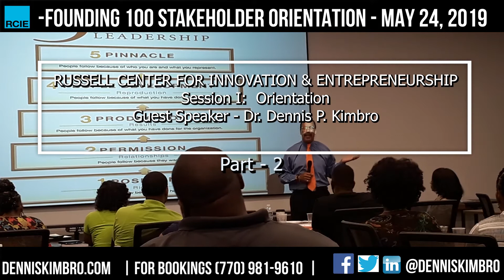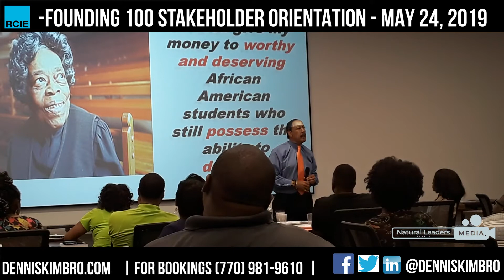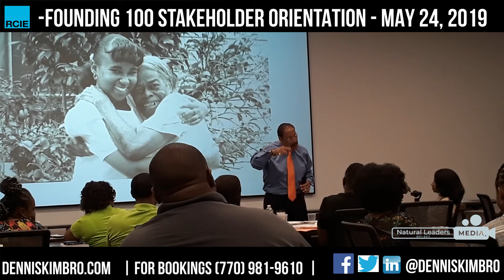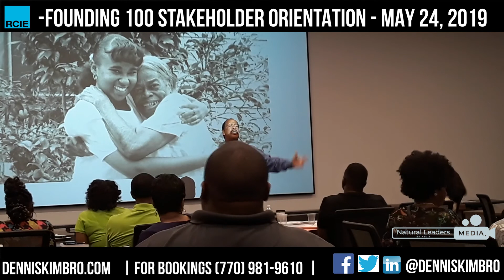RCIE- FOUNDING 100 STAKEHOLDER ORIENTATION - MAY 24, 2019 - Featuring Dr. Dennis Kimbro (Part-2)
Part 2 of The opening to membership at RCIE was grand and it featuring world renowned Author and Professor Dr. Dennis Kimbro.

Dr. Kimbro is a best-selling author of five books, writing partner and master trainer for the prestigious Napoleon Hill Foundation, and is on the faculty at Clark Atlanta University School of Business Administration. He is a recipient of the Dale Carnegie Personal Achievement award.